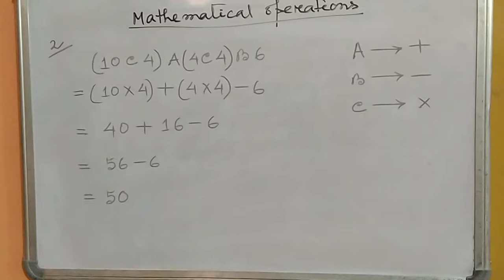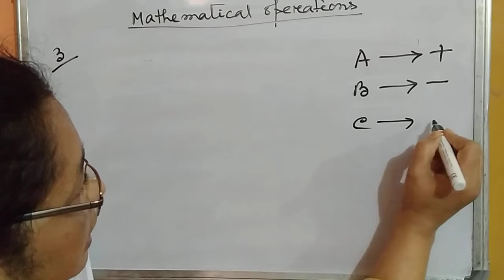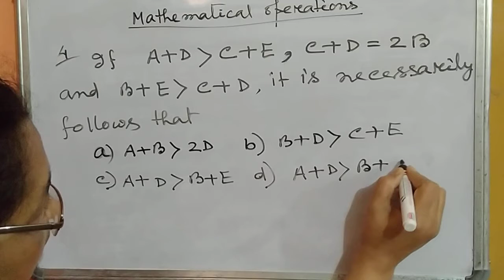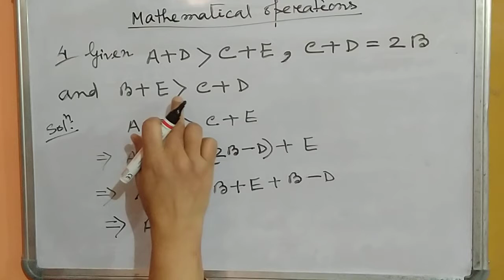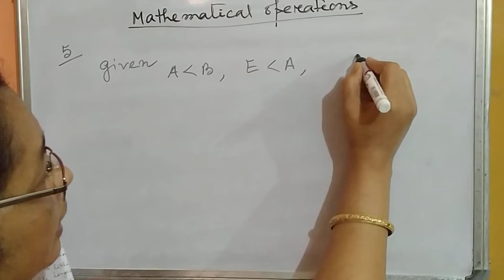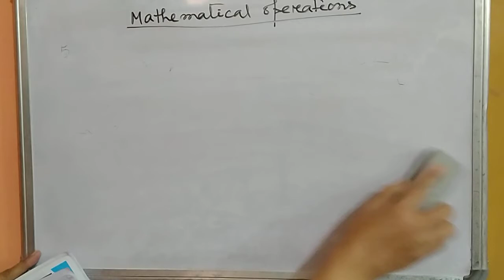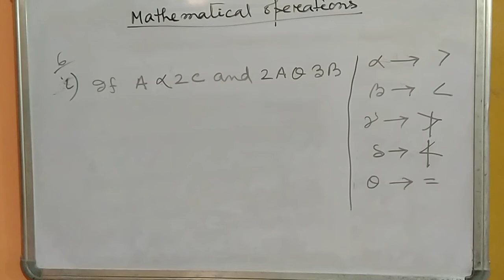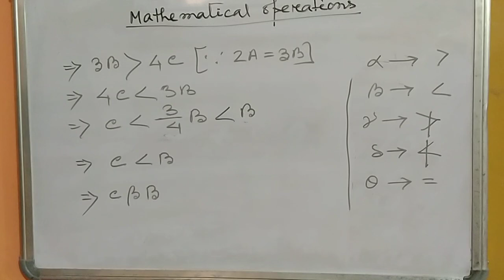Mathematical operations(গাণিতিক অভীক্ষা) part (4), by Gitanjali Devi,Teacher,AJB,Noonmati,GHY-20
To help the students in enhancing their mental ability, which is an utmost important part of various examinations, videos are provided by Gitanjali Devi. Hope it will be beneficial to all, especially in this present situation of COVID 19 outbreak when almost everyone is staying at home and the process of classroom teaching is not available.